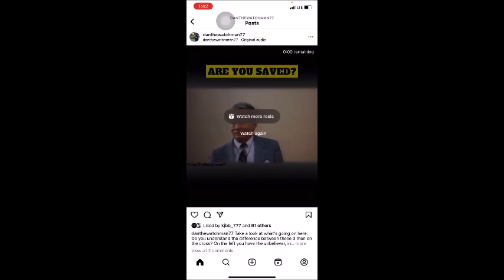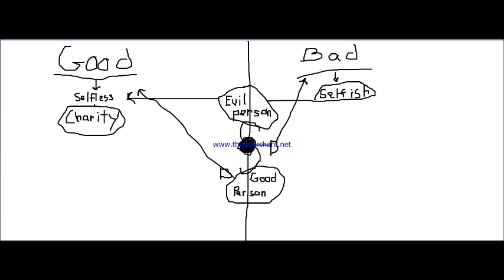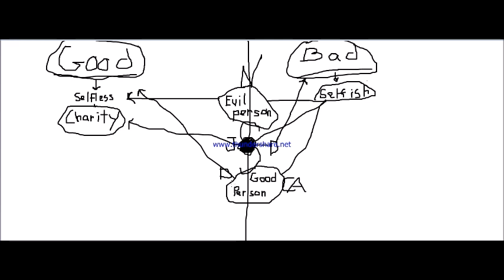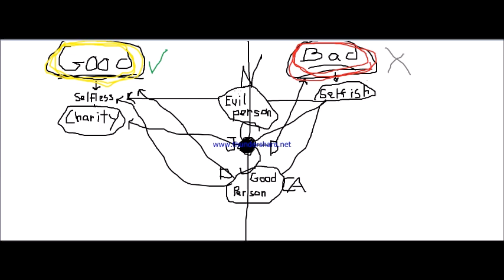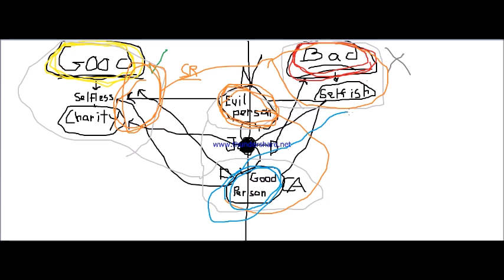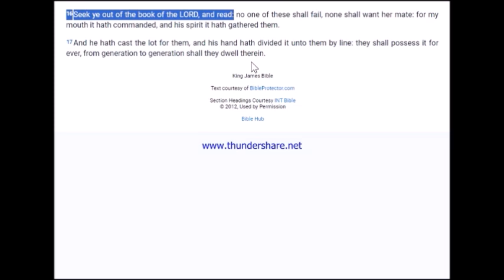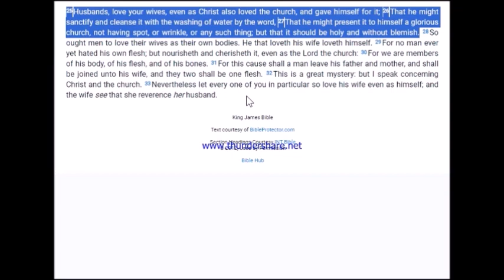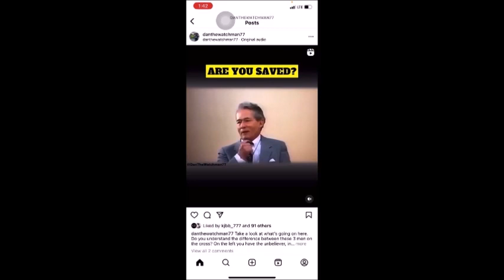Trying to make righteous judgments